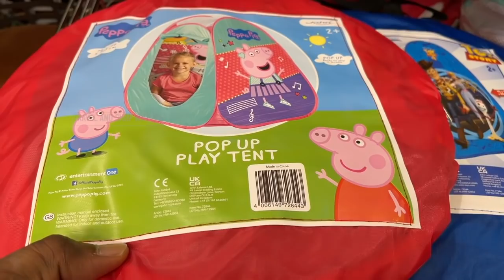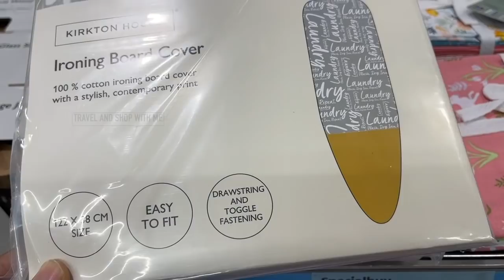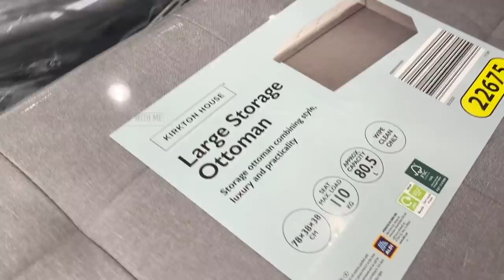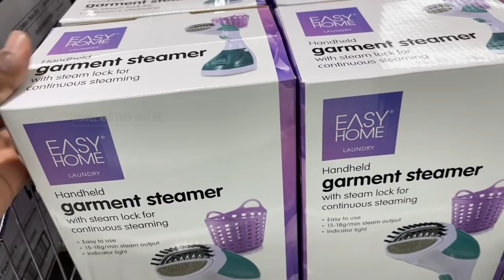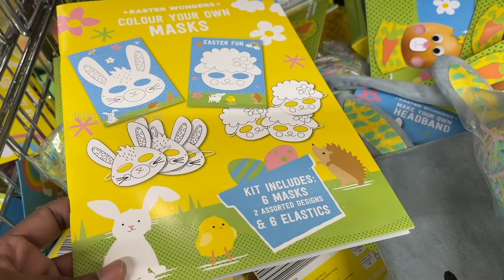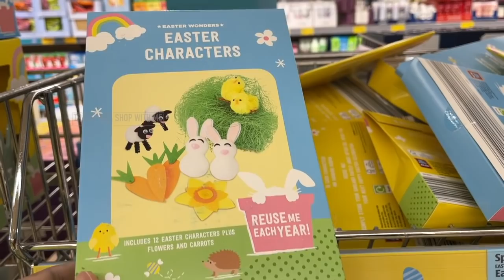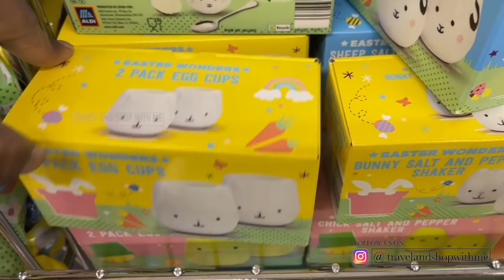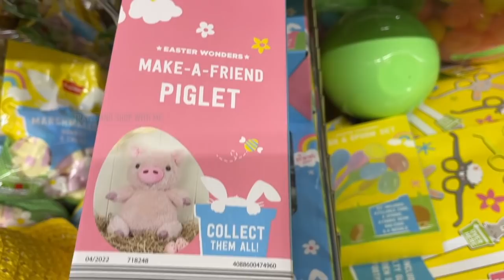WHAT’S NEW IN AISLE OF ALDI SPECIAL BUYS THIS WEEK THURSDAY 07 APR 2022 | ALDI HAUL | TRAVELANDSHOP